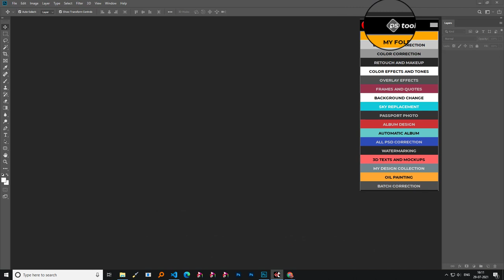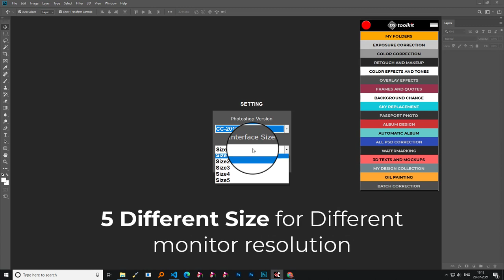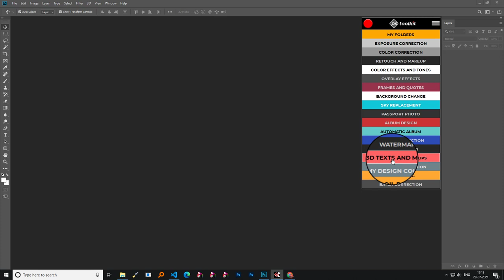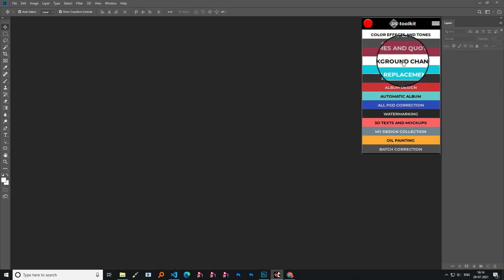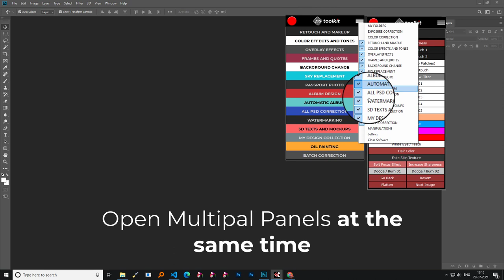Interface of Ps Toolkit (All In One Photo Editing & Album Designing Software)